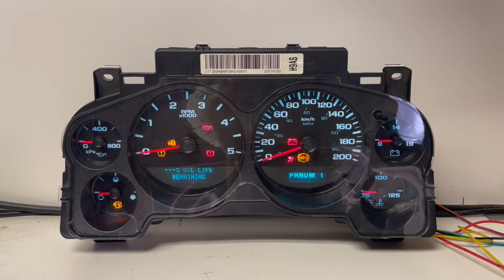2007-2013 CHEVY SILVERADO (5) USED DASHBOARD INSTRUMENT CLUSTER TEST